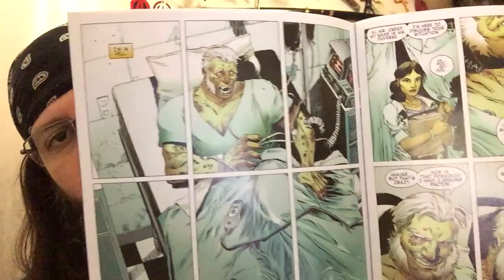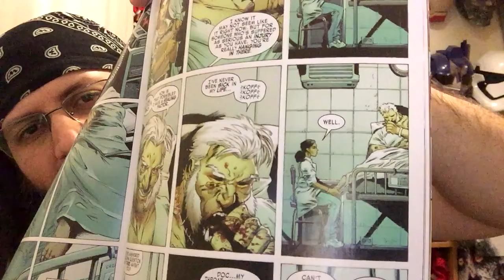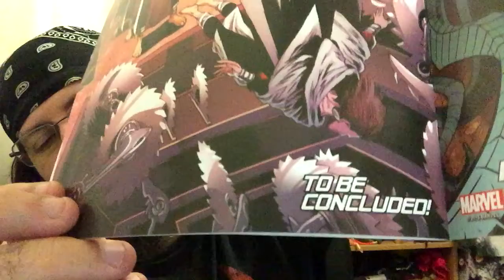Weapon X #26 | COMIC BOOK UNIVERSITY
comic_book_university